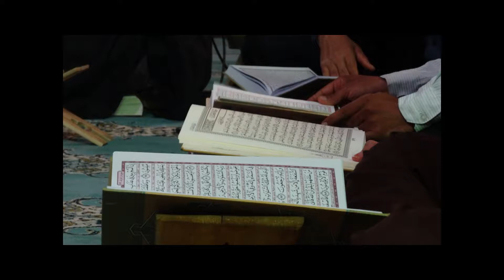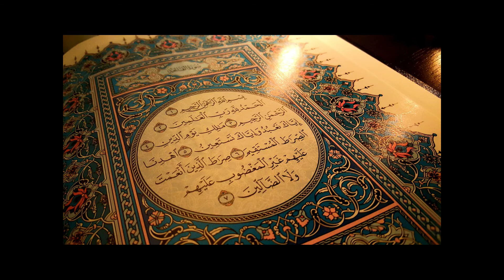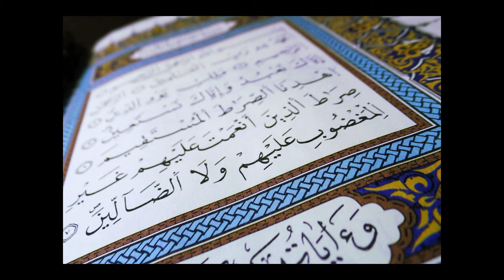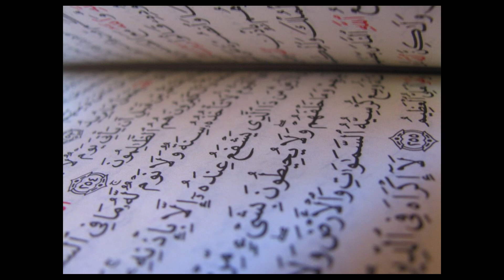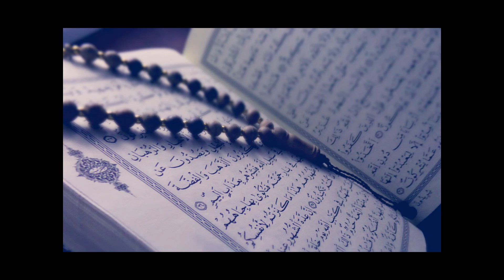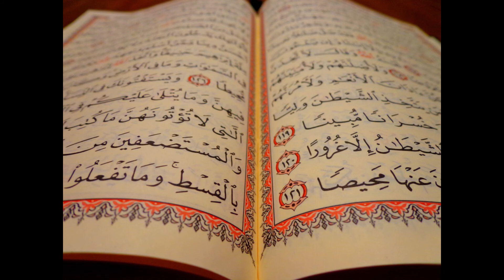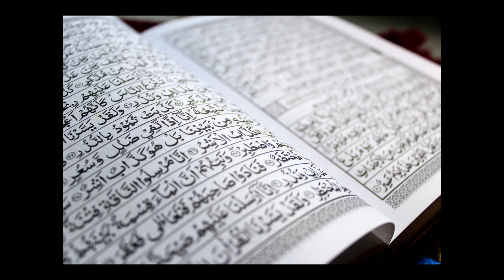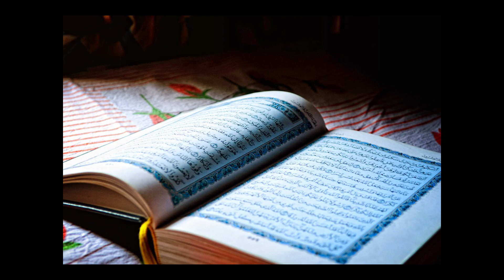QURAN SA REHNUMAI KASA? | Dr. Sarfraz Ahmed Awan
KHUTBA E JUMMA BY Dr. SARFRAZ AHMED AWAN
Watch last videos